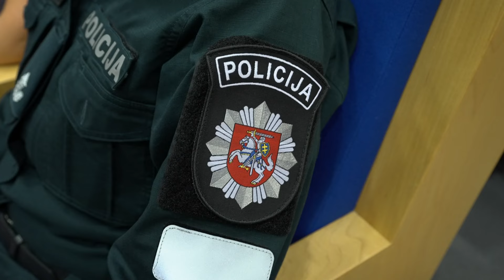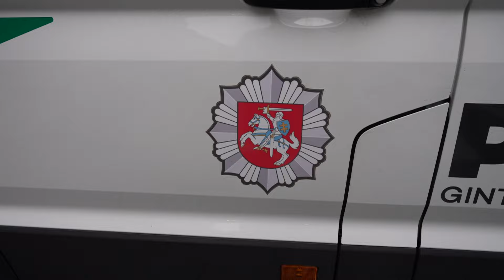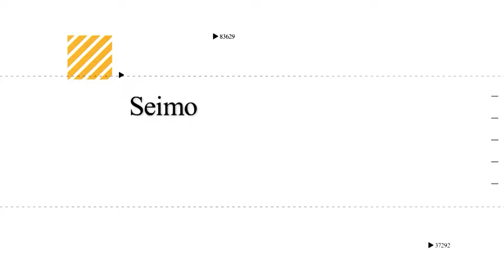2024-10-07 SEIMO SAVAITĖ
TURINYS
00:00 • Pradžia
00:21 • Anonsas
01:23 • Juridiniai ir fiziniai asmenys įpareigojami užtikrinti vartotojų aptarnavimą lietuvių kalba
04:15 • Svarstomas Tautinių mažumų įstatymo projektas
11:14 • Siūloma mero rinkimus Jonavoje rengti 2024 m. kovo 16 d.
12:10 • Seimas ratifikavo Lietuvos ir Vokietijos susitarimą dėl bendradarbiavimo gynybos srityje
15:09 • Denonsuotos trys su ekonominiu bendradarbiavimu susijusios tarptautinės sutartys tarp Lietuvos ir Rusijos bei Baltarusijos
16:43 • Seimas ėmėsi Medžioklės įstatymo
18:02 • Policijos dieną konferencijoje Seime – apie būtinybę didinti policininkų darbo užmokestį, gerinti darbo sąlygas
22:25 • Pabaiga